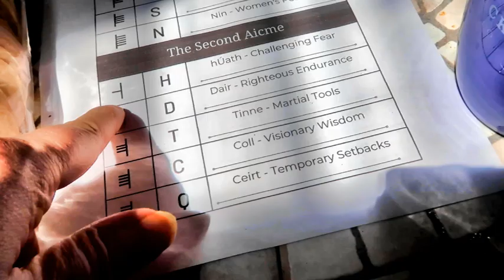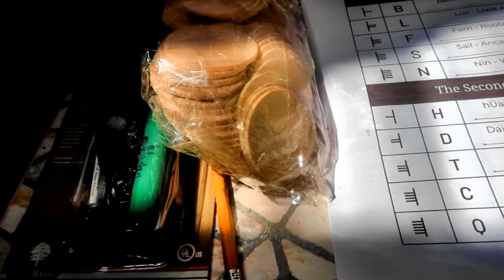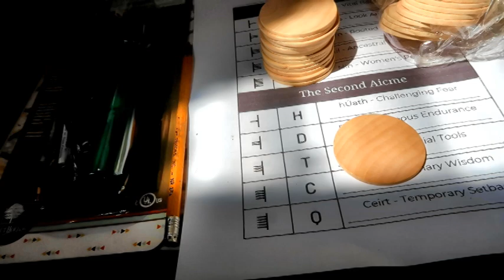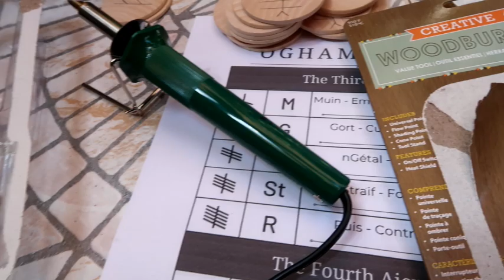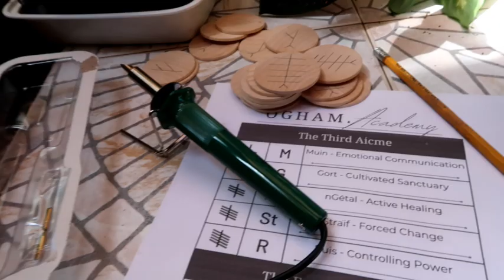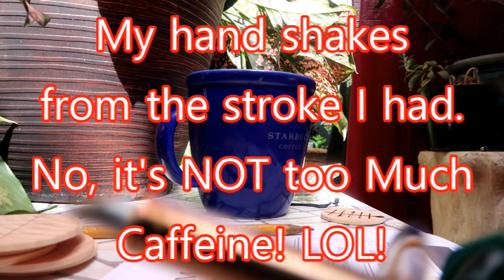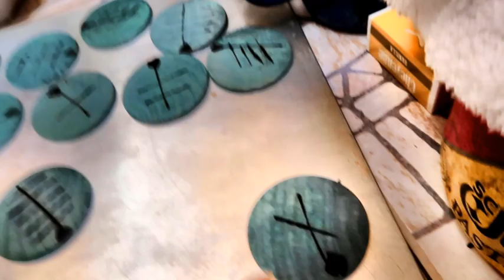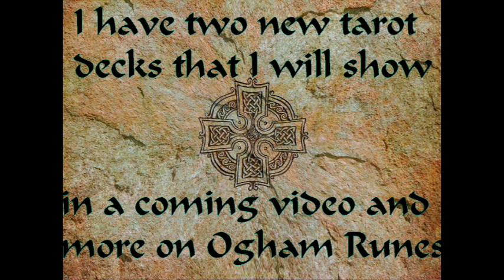How Make Your Own Runes